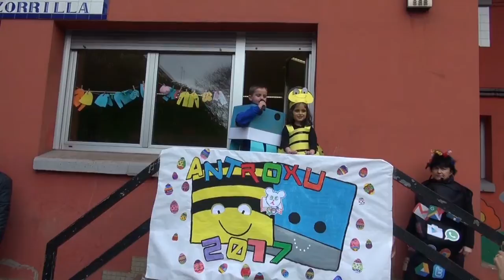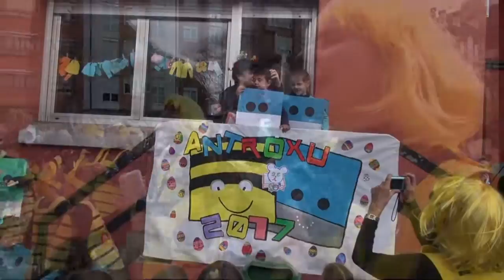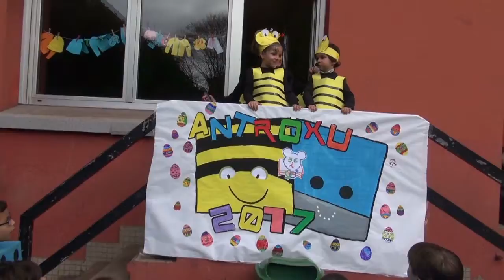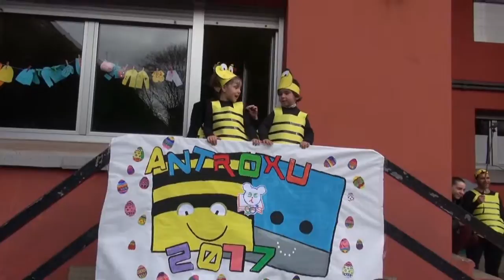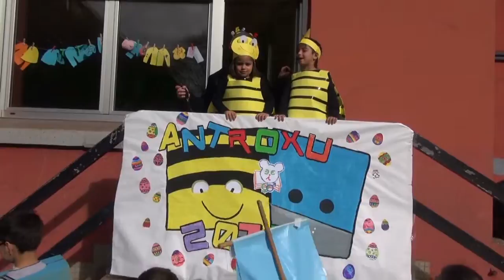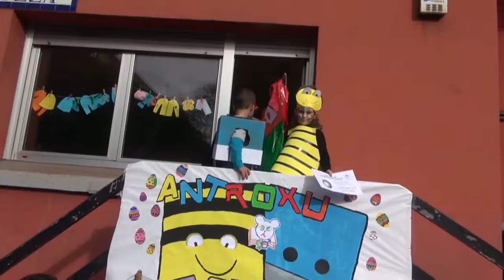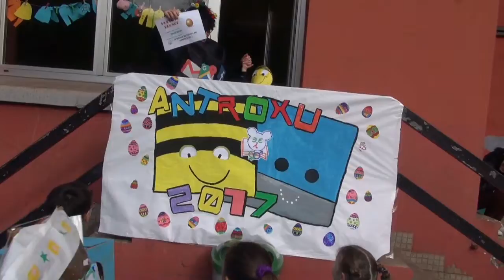ANTROXU 2017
Fiesta popular organizada en la .E.I. j
José Zorrilla